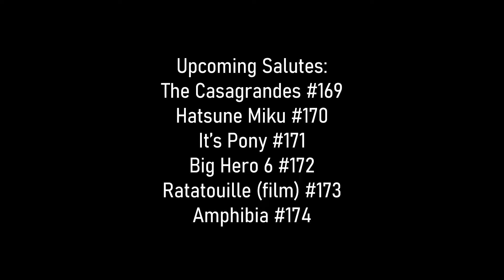Mango Salutes: #168 Scooby Doo